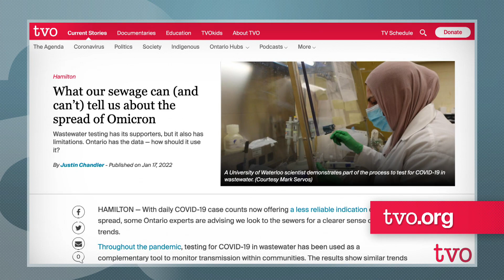What Wastewater Reveal About Omicron | The Agenda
With daily COVID-19 case counts now offering a less reliable indication of the virus' spread, some Ontario experts are advising we look to the sewers for a clearer sense of pandemic trends. Hamilton-Niagara Hub journalist Justin Chandler tells us what he's learned about this method.